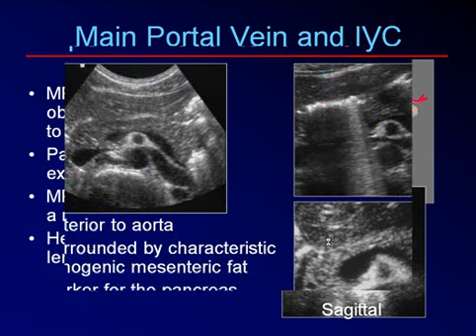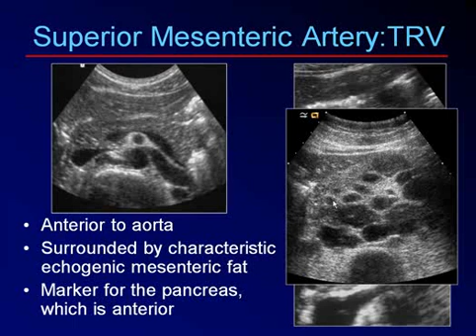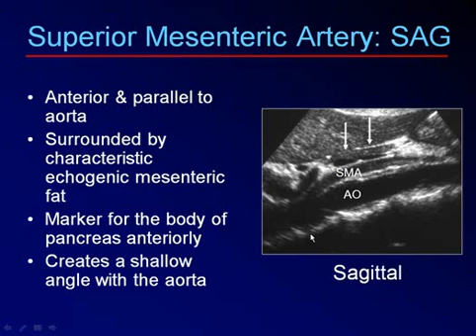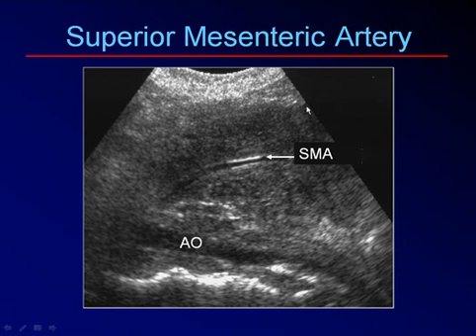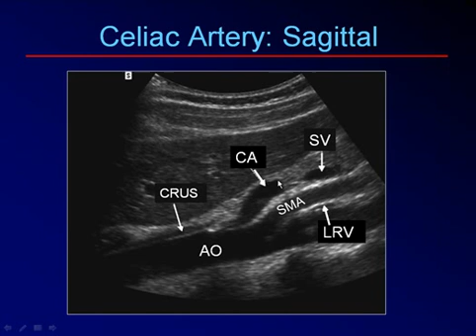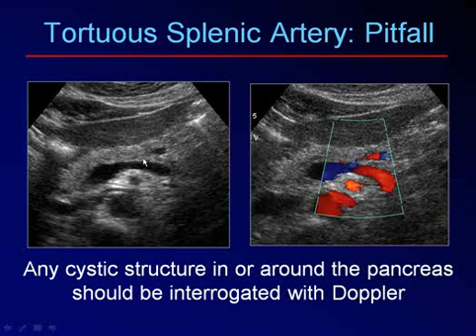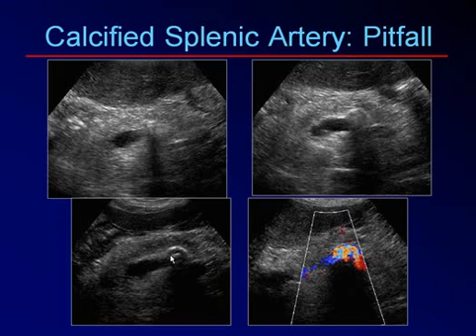Sonar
DR Yasser A. Abdelghani, Minia University, Egypt
مدرس الجهاز الهضمي بكلية الطب م  -  القنوات المراريه - ERCP specialist in osaka  University, Japan Egypt